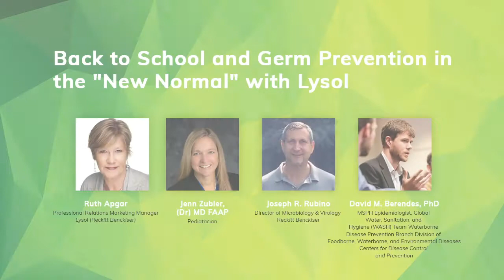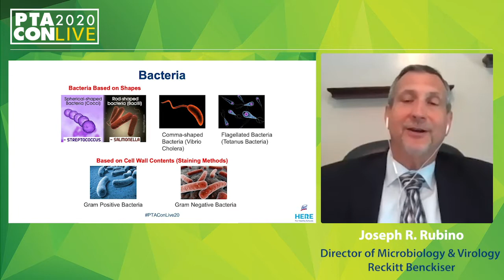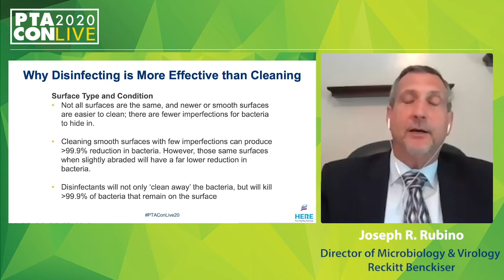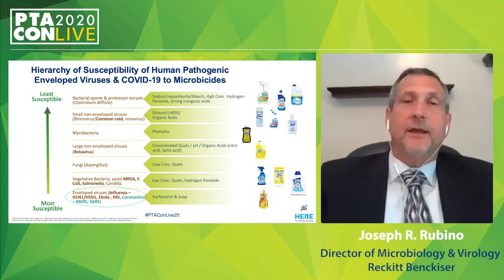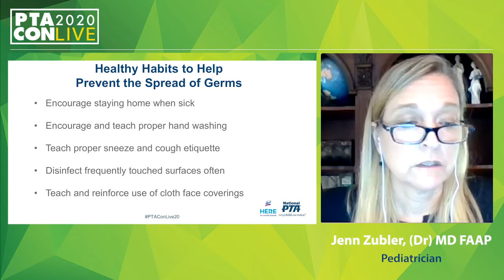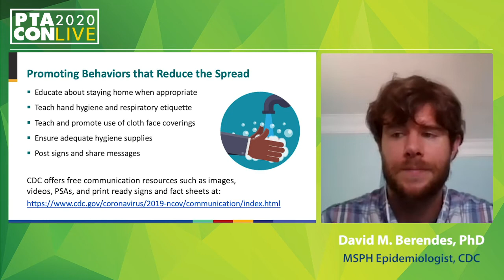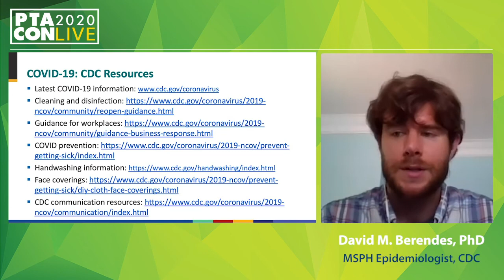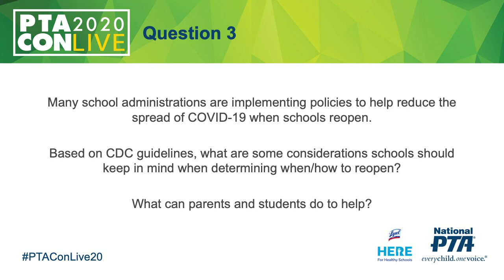NYS PTA Conference 2020 - Back to School and Germ Prevention in the New Normal